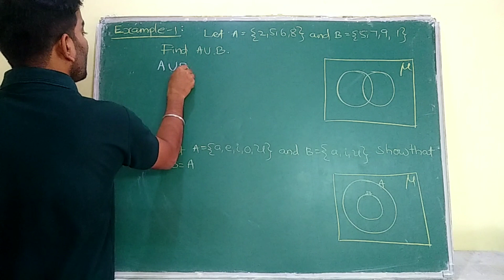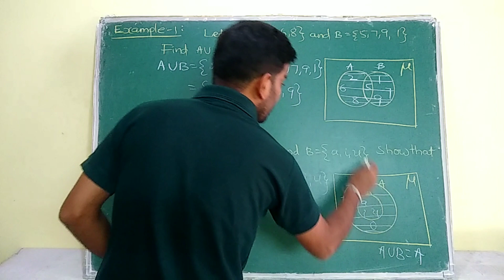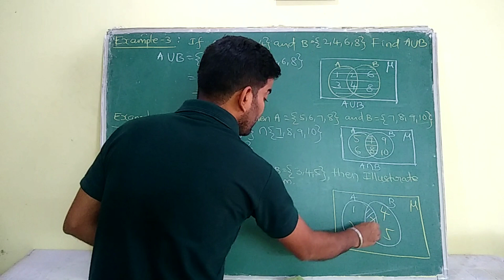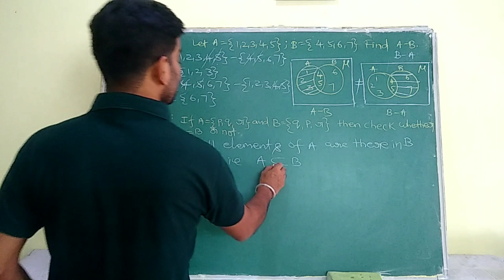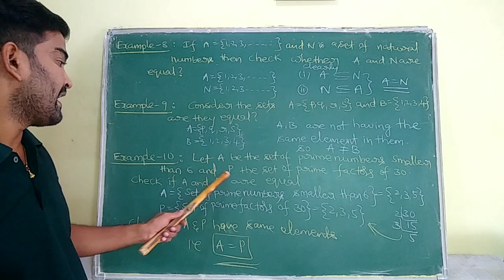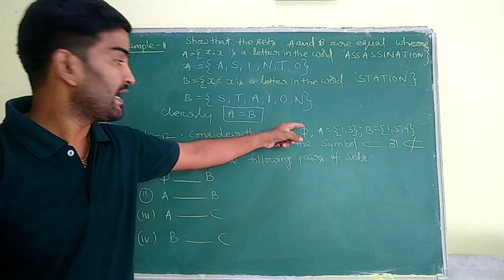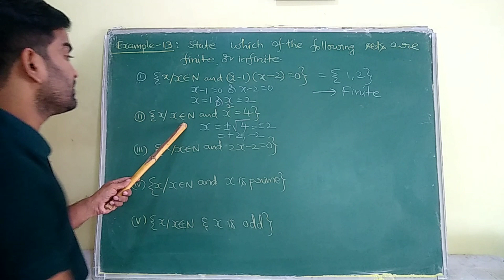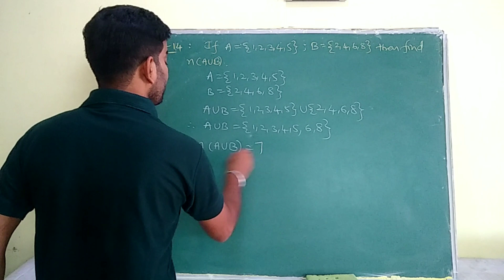Sets chapter-2, Examples 1 to 14//SSC//CBSE//ICSE//all competitive exams//DSC//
chapter-2 sets, examples 1 to 14
class10 sets